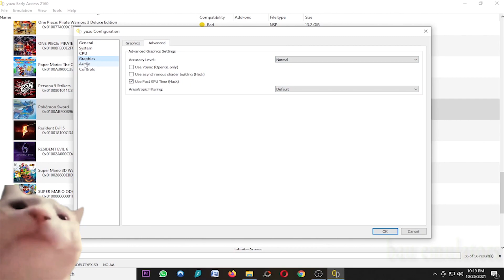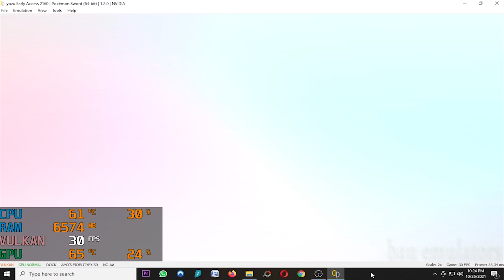Yuzu EA 2160 Pokemon Sword and Marvel Ultimate Alliance 3 on Intel Core i3 10100f GTX 970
My Spec :
Processor : Intel Core i3 10100f 3,6Ghz
Ram : 16gb ddr4 2666mhz
Vga : Asus Strix GTX 970 4gb ddr5
Ssd : Kingmax 120gb
Hdd : 500gb + 160gb x2
Psu : Antec vp 500w
Monitor : LG 20 inch

My Settings :
- CPU Auto
- Advance Setting use High/Normal and Checklist use Fast Gpu Time
- Amd FSR on